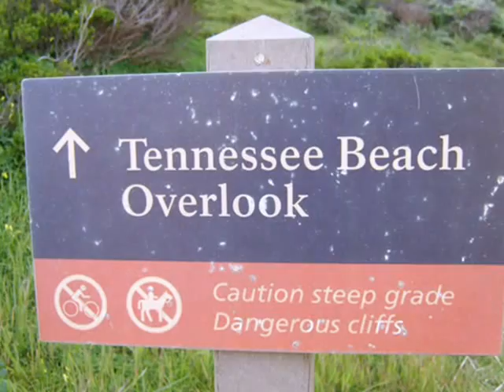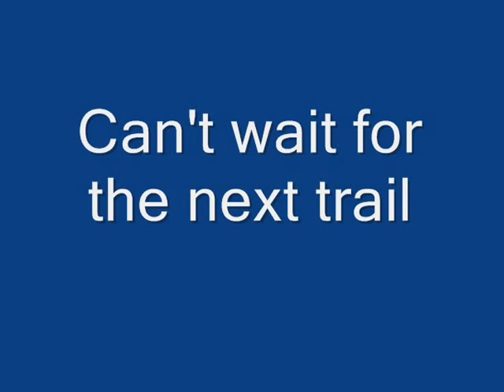The Tennessee Valley Trail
Tennessee Valley Trail in Marin County